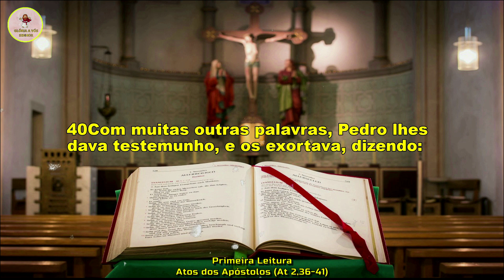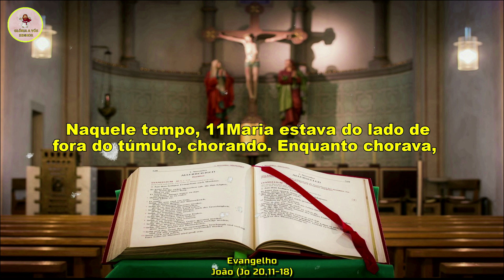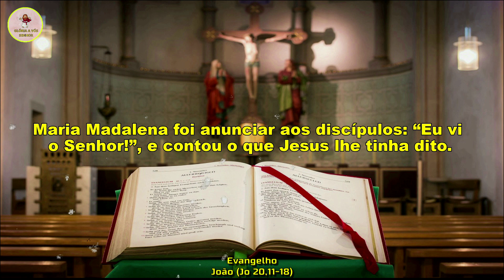Evangelho do dia 11/04/2023 - Liturgia Diária - Salmo do Dia 🙏🙏🙏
🙏 Deus abençoe 🙏

Evangelho do dia 11 de abril de 2023
CAPÍTULOS DESSE VÍDEO -
0:00 INTRO
0:15 PRIMEIRA LEITURA
1:20 SALMO RESPONSORIAL
2:08 EVANGELHO
Liturgia de hoje :
1ª Leitura - Atos dos Apóstolos (At 2,36-41)
Salmo - 32(33),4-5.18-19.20 e 22 (R. 5b)
Evangelho - João (Jo 20,11-18)
Muito OBRIGADO por acompanhar a liturgia diária conosco !